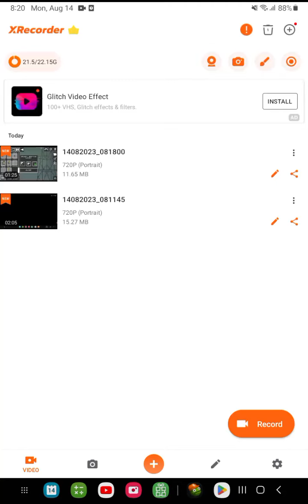skibidi toilet part 3 in melon playground